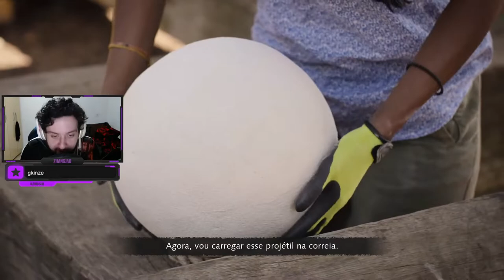ROMPENDO O CERCO! - Age of Empires 4: Inglaterra #4